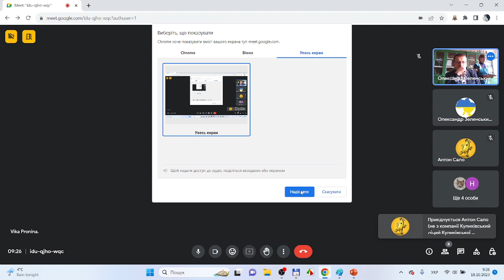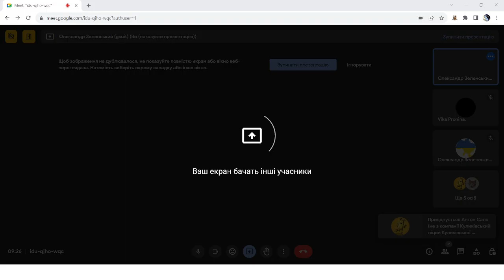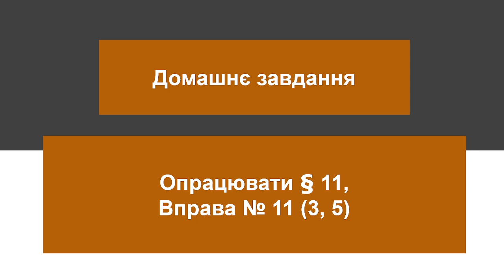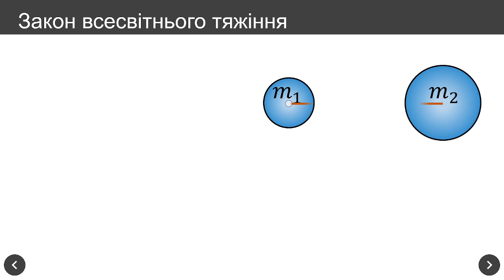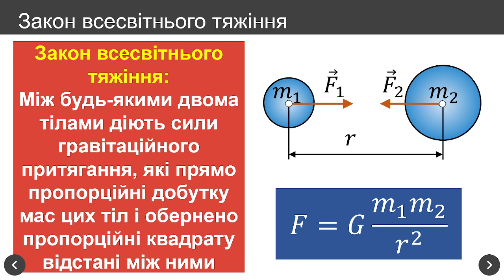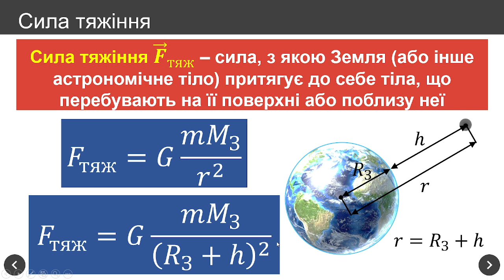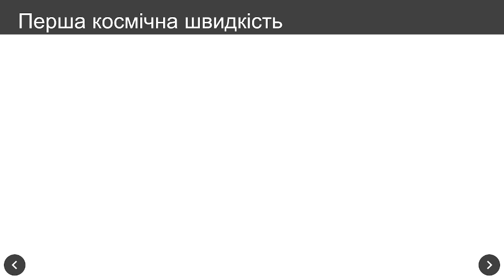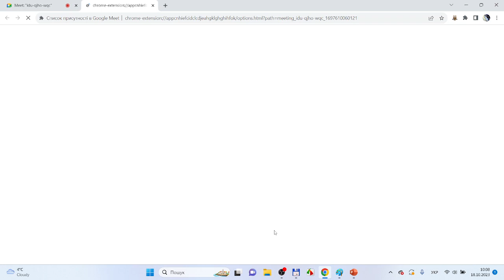Фізика 10 клас. Гравітаційне поле. Сила тяжіння (Урок 21)